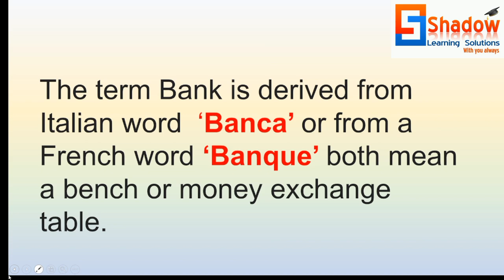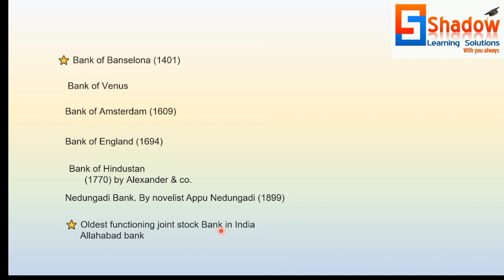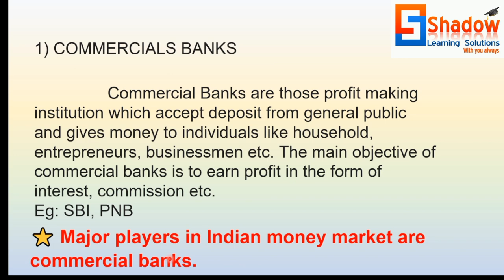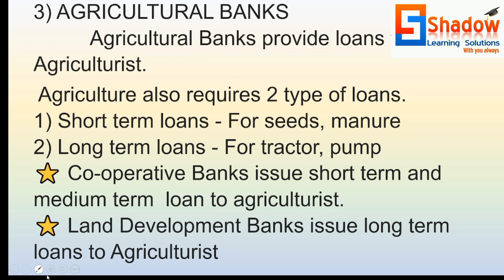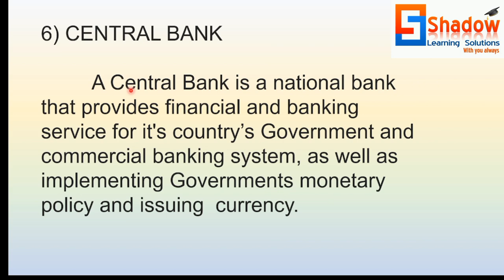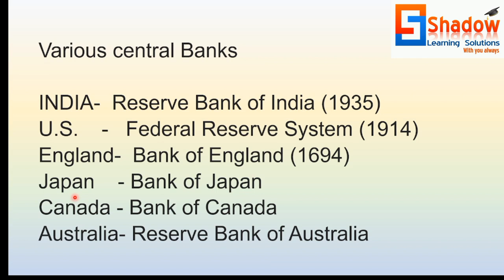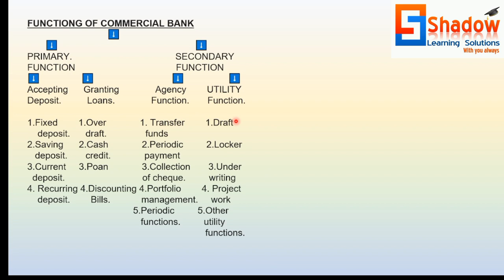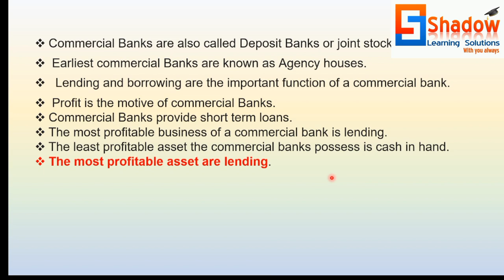CSEB & Kerala bank preparation/Banking day 1/Banking Introduction